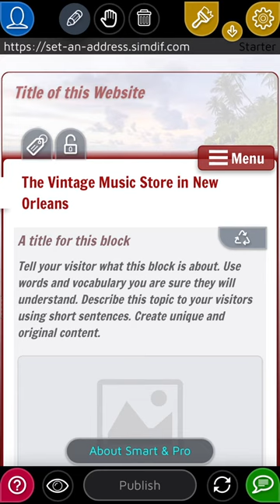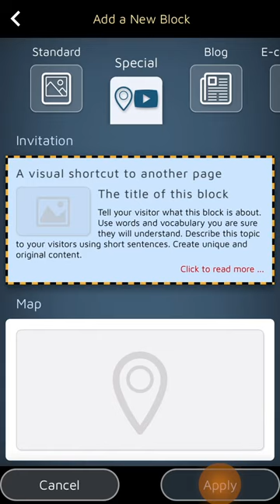How To Make Your Home Page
How to Create a Homepage with SimDif website builder app